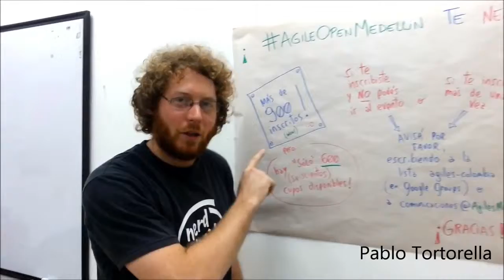AgileOpen Medellin te necesita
Si reservaste y no vas a ir, libera tu cupo. por Pablo Tortorela @pablitux